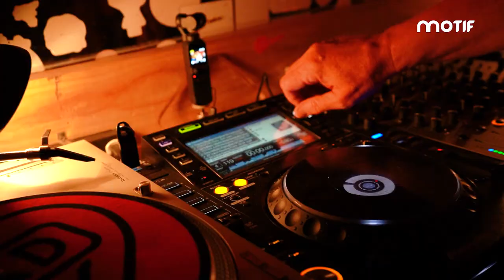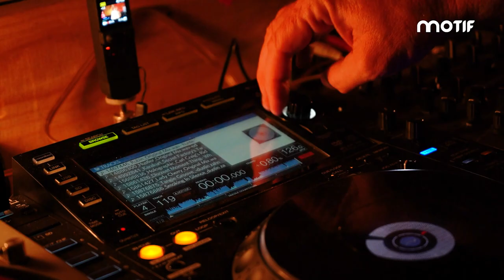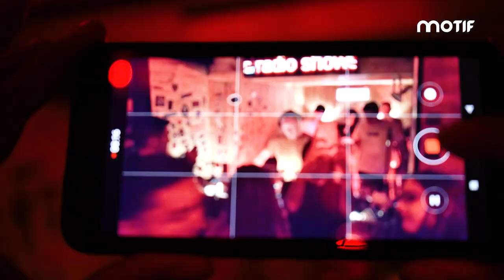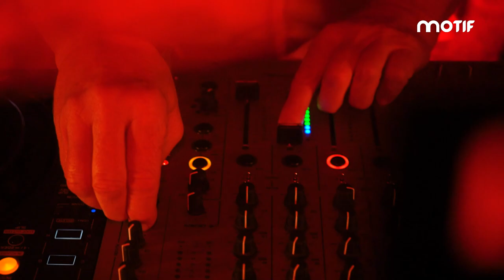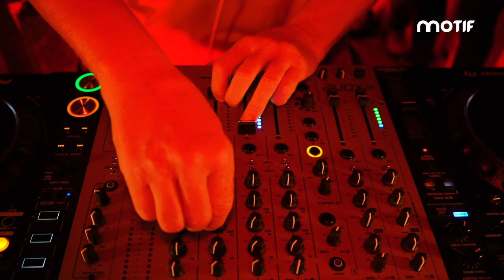Motif Ep 45 Dj Hell | Mad Radio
The legend himself @DJHellOfficial  live for us a @MADRADIOTV
Enjoy and play it loud.

Video credits:
Artist:  Dj Hell
Venue:   @MAD Radio

Produced by Motif & Mad radio

Executive producers: Gero Arrieta & Julie Andrea Bejarano
Film directed by: Gero Arrieta
Camera Operators: Dario Duarte

Crew:
Director @geroarrieta @julesbejarano_
Producers @madradiobogota
Camera @dario_duarte_potente

Audio Mastering
Analog Vice Studios